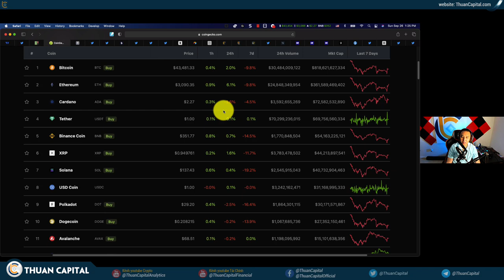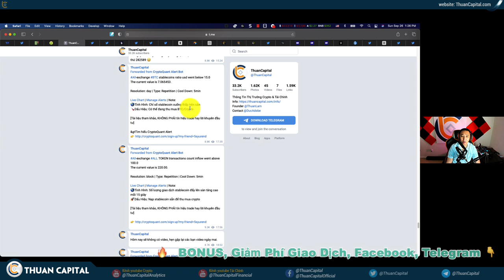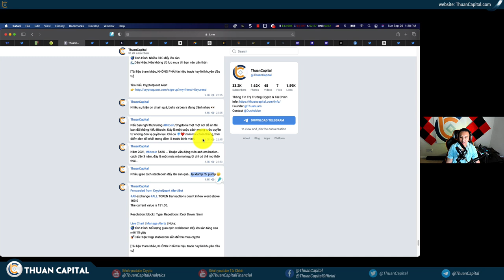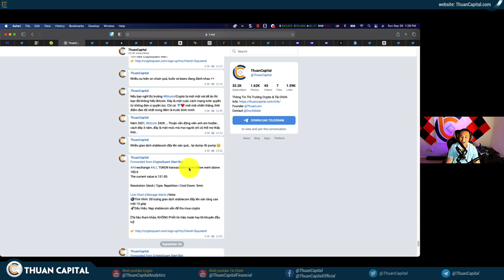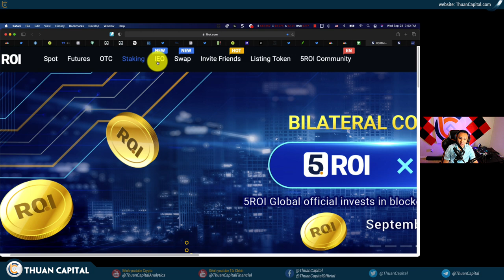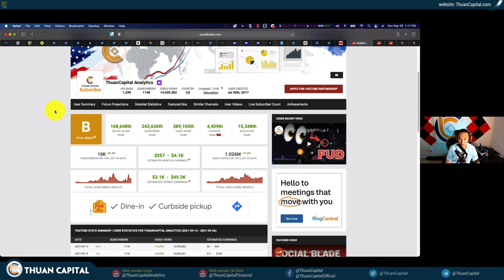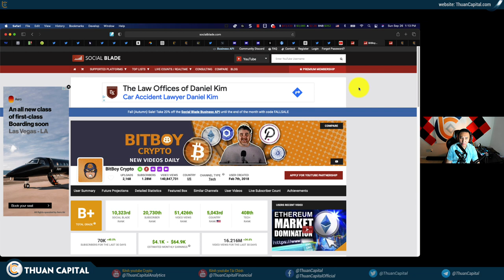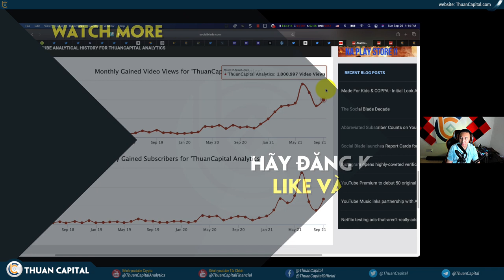1154 (Part 1) - Tình Hình Stablecoin Đẩy Lên Sàn Và Ảnh Hưởng | Người Mới Vẫn Vào Crypto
LƯU Ý